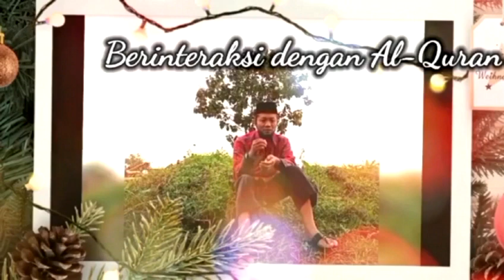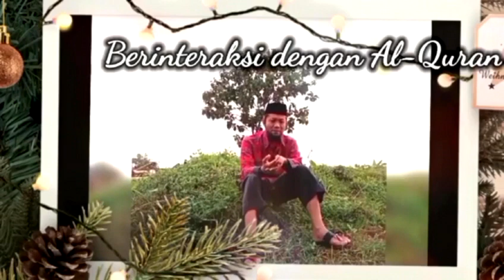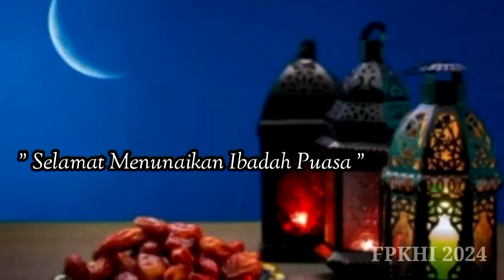Berinteraksi dengan Al Qura'an#Kultum Ramadhan day 18